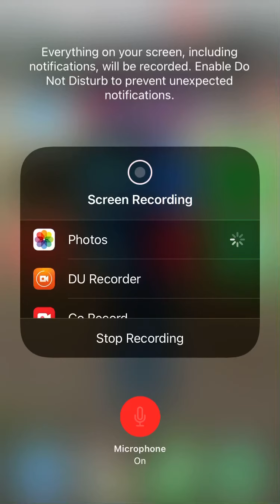Battle cats gameplay